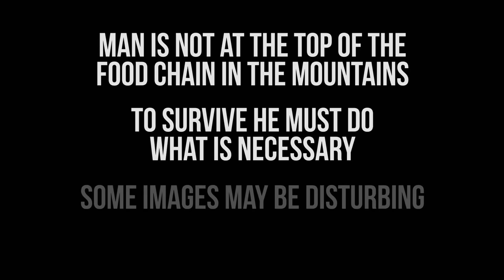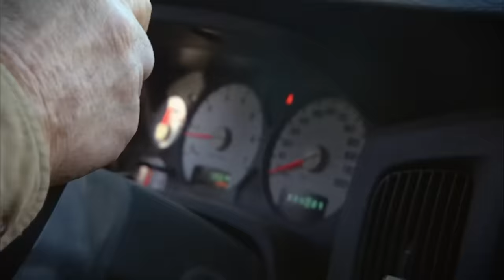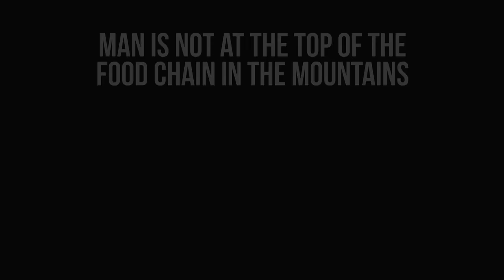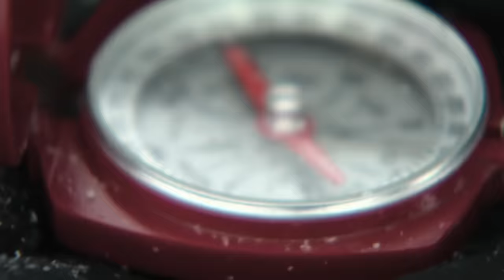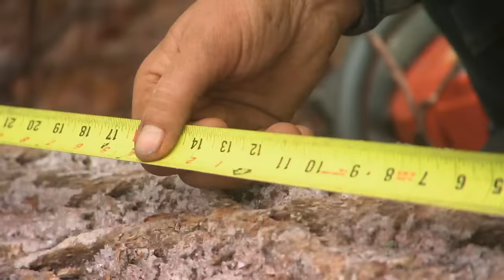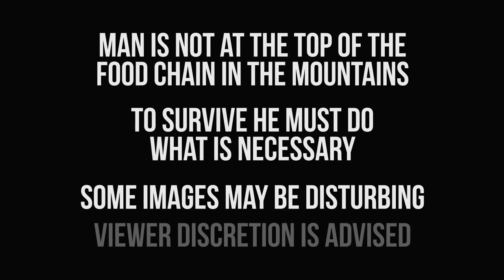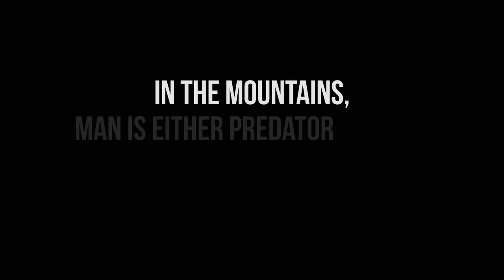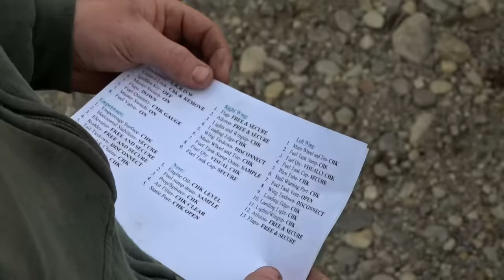Mountain Men: TOM'S EPIC SURVIVAL JOURNEY *3 Hour Marathon*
Check out some of Tom's top moments in this ultimate 3 hour marathon from Mountain Men.

Watch an all new season of Mountain Men, new episodes Thursdays at 8/7c, and stay up to date on all of your favorite The HISTORY Channel shows

Winter is loosening its grip on the mountains of North America. But that doesn’t mean life here is getting any easier. As the thaw begins and rivers start to swell with raging runoff, new opportunities open up for the mountain men to stockpile supplies, grow their own food and fortify their homesteads. But this spring… They’re digging deep like never before. The mountain men and their families are masters of independence and living off the land. But even they are preparing for a changing world- one where the ultimate test may be who can brace for the worst in America’s wilderness.